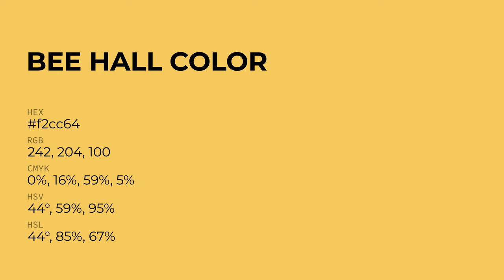Bee Hall color f2cc64 hex Cool Yellow color f2cc64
What color is Bee Hall ? f2cc64 hex, Cool Yellow color f2cc64

Hex f2cc64 Color Code is also known as Bee Hall color

Hex f2cc64 Color code in RGB color code model is created after adding 94.9% red color, 80% green color and 39.22% blue color.
Hex f2cc64 Color code in CMYK color (process color) code model is generated after subtraction of 0% cyan, 16% magenta, 59% yellow, 05% black.